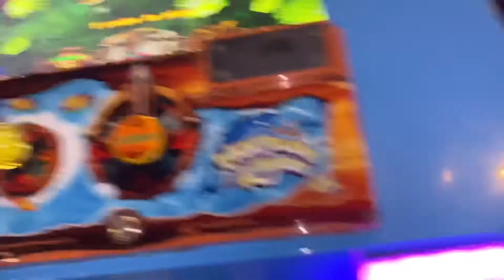vlogmas day 15, 2019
liams bda party